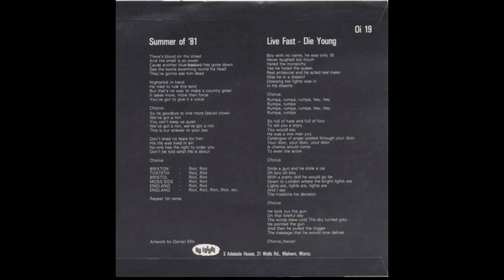Violators - Live Fast Die Young - No Future Records 1982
Violators   Live Fast Die Young   No Future Records Punk Oi! Vinyl